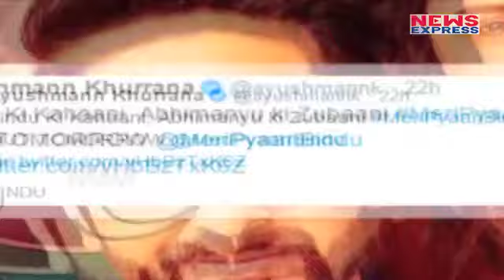चोली के पीछे क्या है ? बताने आ रहें हैं Ayushmann-Parineeti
Meri Pyaari Bindu poster: Ayushmann Khurrana is the author of ‘Chudail Ki Choli’? This film is getting interesting. We are still listening to Parineeti Chopra's Maana Ke Hum Yaar Nahi. But it's time to absorb something shocking

Ne: Bollywood की babli girl यानि parineeti chopra और Vicky donar के नाम से famous ayushman khurrrana की फिल्म meri pyari bindu का पहला poster release हो गया है. आपको बता दें की इस film के poster में pari और ayushmann दोनों ही काफी अच्छे लग रहे है